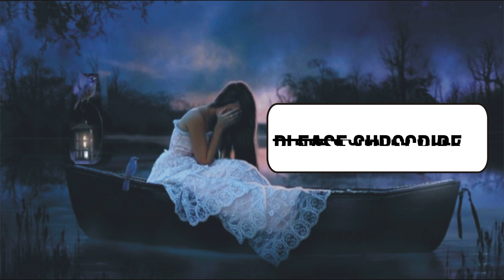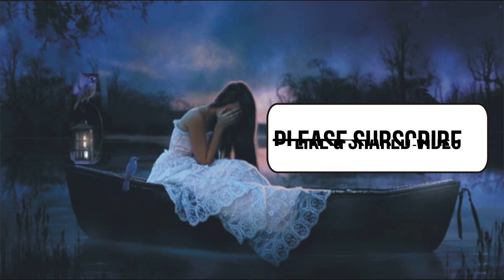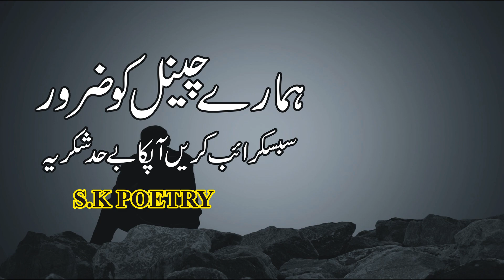Is Se Pehle K Bewafa Ho Jaen I SK Poetry I SK SaGaR I Gullshee Poetry I Sad Poetry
i hope you like this poetry written by Faraz, Receipt by Gullshee